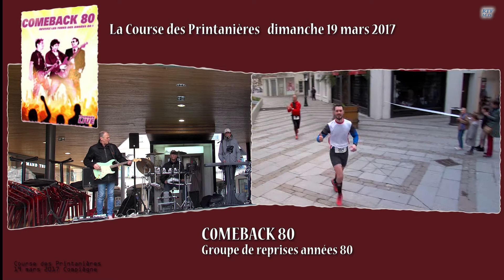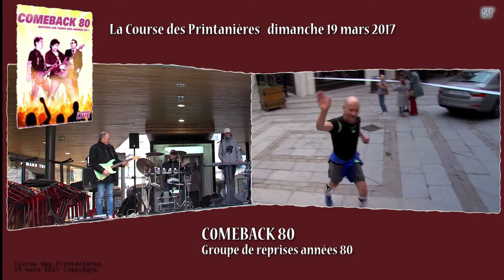MARATHON avec COMEBACK 80/ COMPIEGNE 19 MARS 17-16mn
Passage sympathique des coureurs  "Course des Printanières" au centre ville de Compiègne devant la Taverne Karisbrau en Musique avec le génial groupe "COMEBACK 80" qui a "bousté" des participants à bout de soufle avec les "Tubes des années 80"